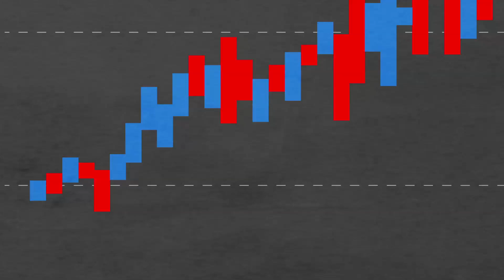[5스타 무료 강연회] 하반기 계좌 복구를 원해? 7월 9일에 말이야...🤫 + 영상 더보기 란 참고!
✔일시: 7월 9일 (토) 오후 2시
✔장소: 여의도 한국화재보험협회
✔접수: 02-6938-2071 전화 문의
또는 카카오톡 채널 '5스타' 상담 톡 클릭!

2021년 6월 25일... 그리고 약 1년 간의 하락...
『드디어 구원투수가 떴다!』

3년 만에 돌아 온 SBS Biz X 5스타 오프라인 강연회
김영구&허해남 대표와 함께 하반기 계좌 복구 나서볼까?